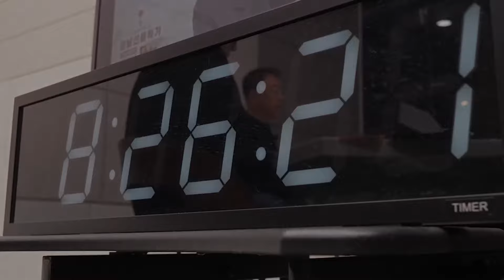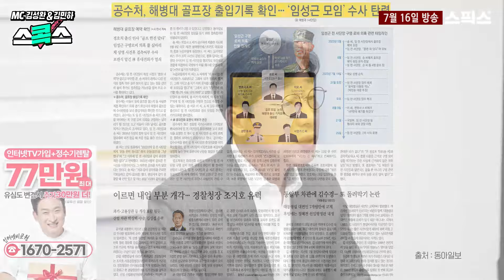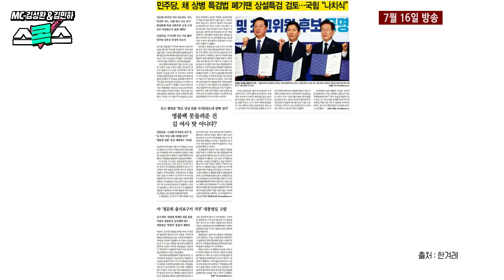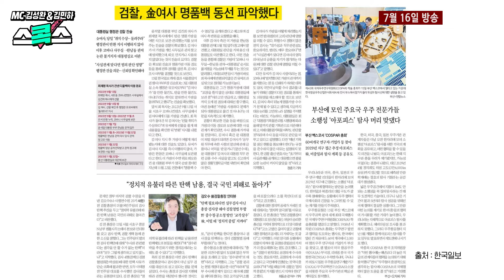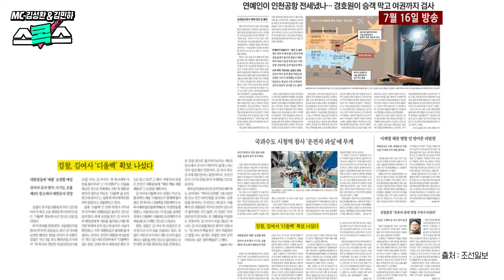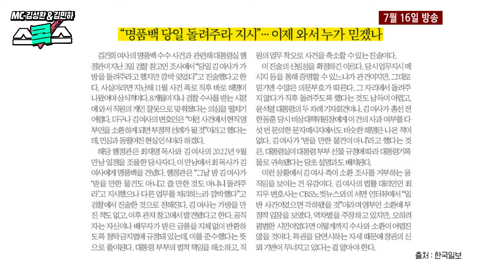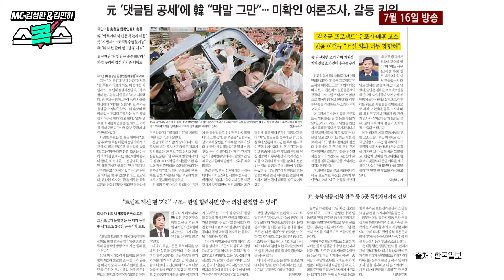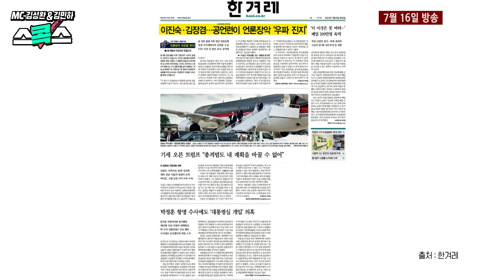[스콕스] 최 목사 건넨 책은 버렸고 양주와 향수는 어딨는지 모르며 명품 백은 코바나 사무실 아닌 관저에서 발견됐는데 "행정관 실수로 못 돌려줬다"라는 어처구니없는 설명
[스콕스]

■진행 : 김성완 김민하

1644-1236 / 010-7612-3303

▶인터넷 원할때 비교원!! 365일 연중무휴 상담 가능! 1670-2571